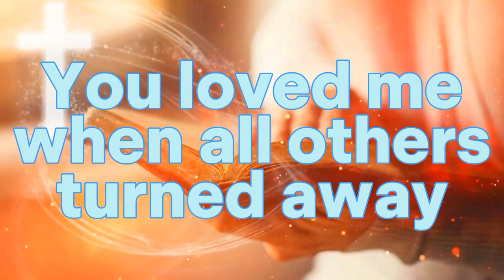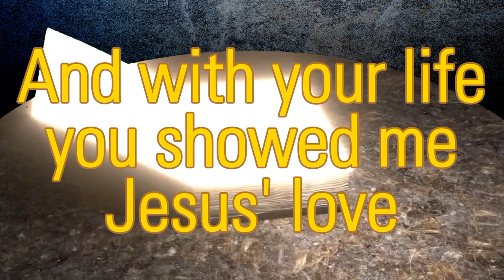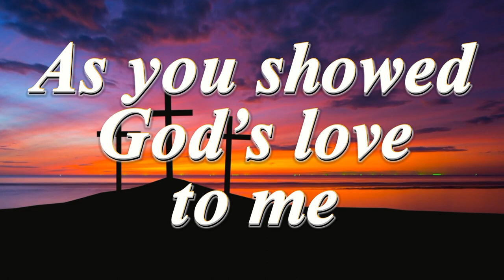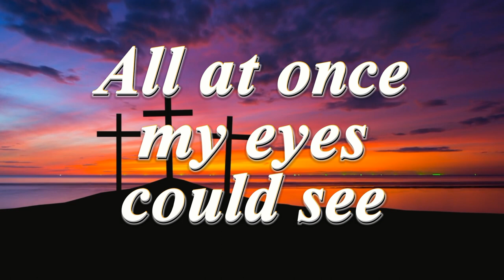I Saw the Lord | Piano Accompaniment with Lyrics | SATB | Minus One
Accompanied by @bunnyvanyplaylist2007